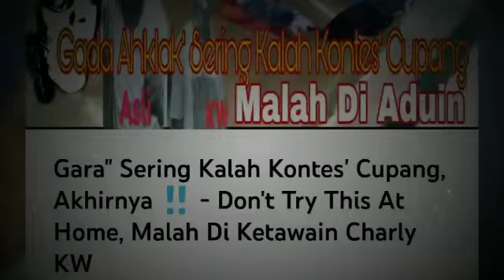Di Takedown YouTube ‼️2021 Youtube Lebih Sensitif - Banyak Dollar Kuning - Seminggu Gak Boleh Upload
Republik Ngehe
Di Takedown Pihak Youtube ‼️
2021 YouTube Lebih Sensitif ‼️
Banyak Dollar Kuning & Seminggu Gak Boleh Posting Vidio & Di Kolom Komunitas
Juga Estimasi Pendapatan Dollar Hilang

Yakin Lo 2021 Masih Mau Jadi Youtuber

Tonton Sampai Habis Agar Youtuber Pemula Bisa Paham Apalagi Yg Belum MONETISASI & Setelah Monetisasi

Bagikan ‼️